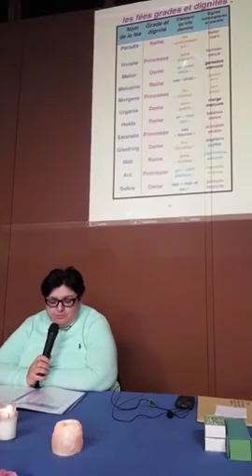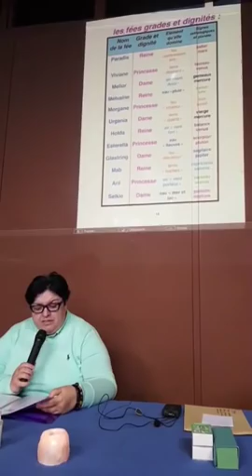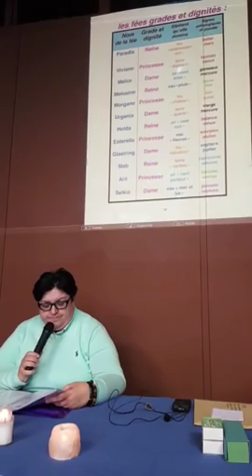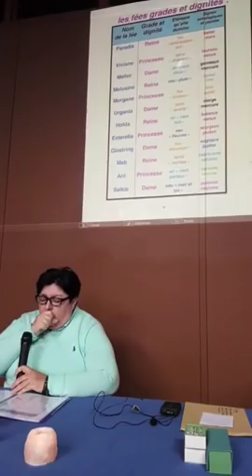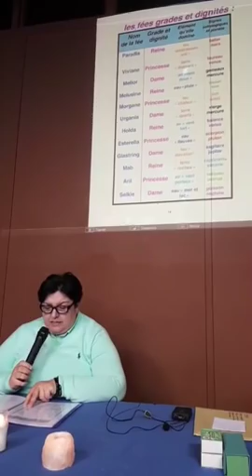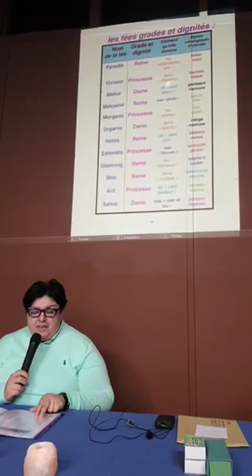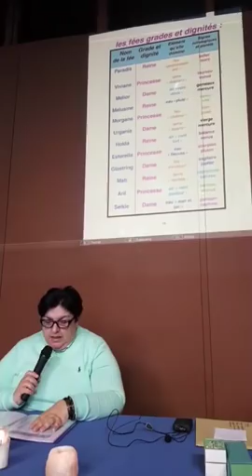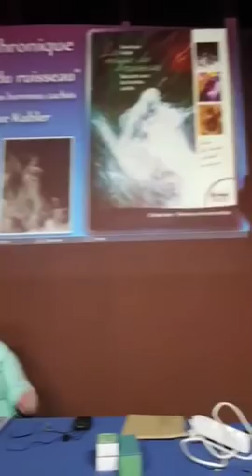Conférence sur les esprits de la nature